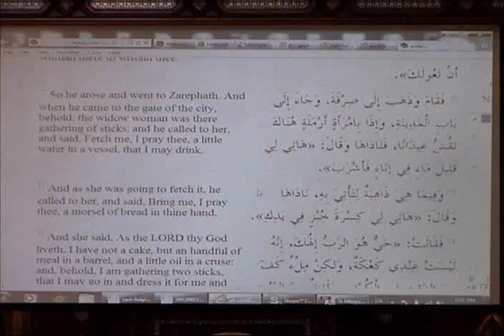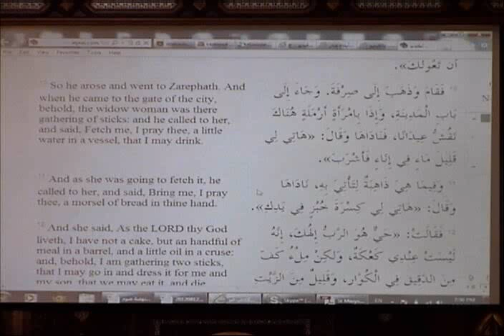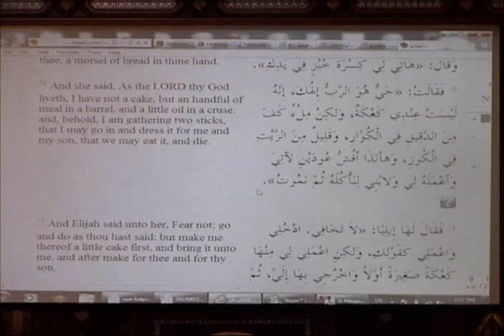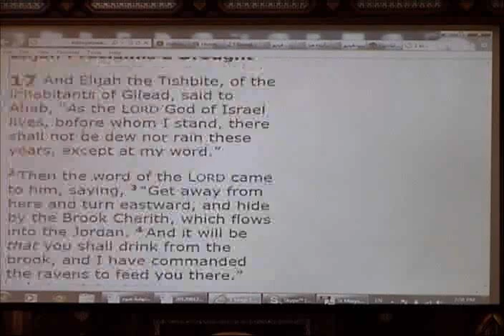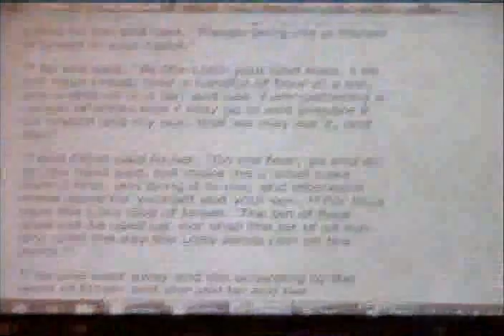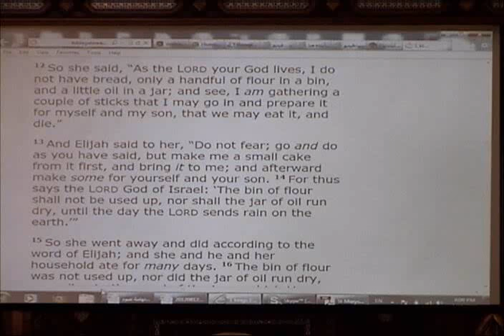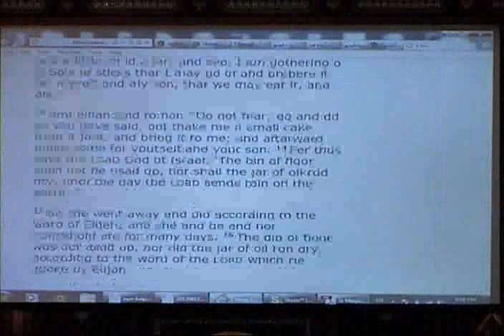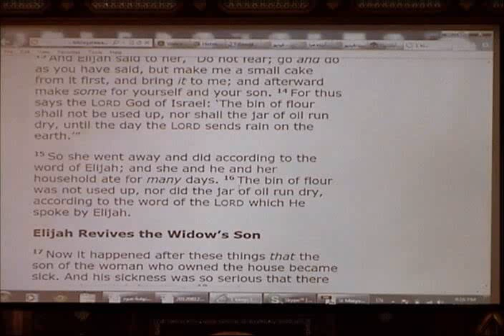Life of faith or life of logic ? The Story of Elijah and The Widow of Zarephath- Aug 10,2012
Bishop Polous